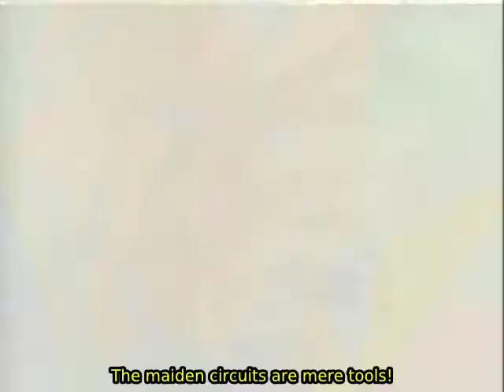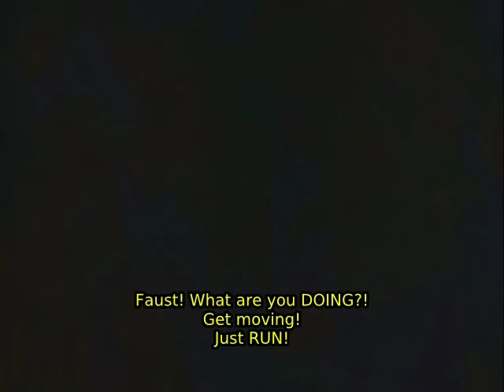Saber Marionette J 23